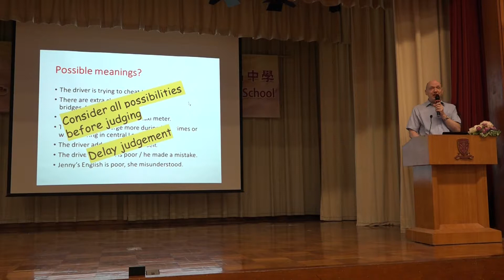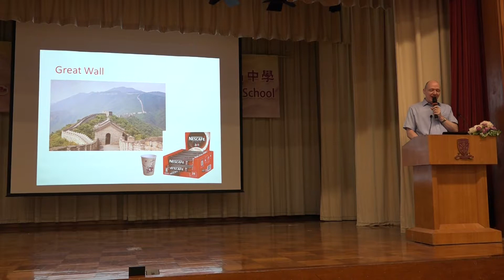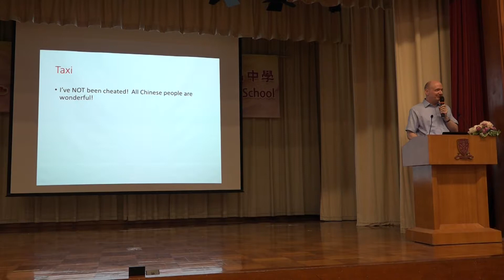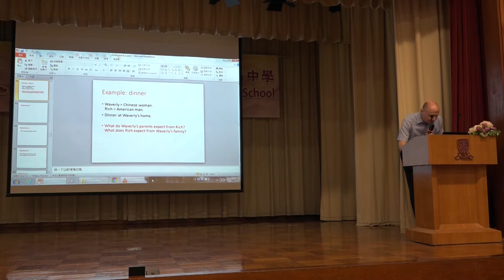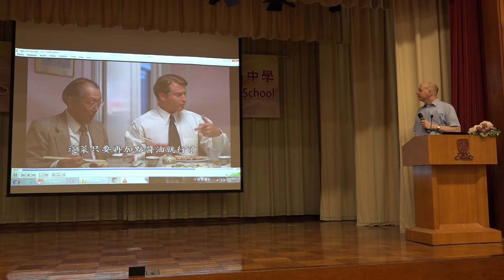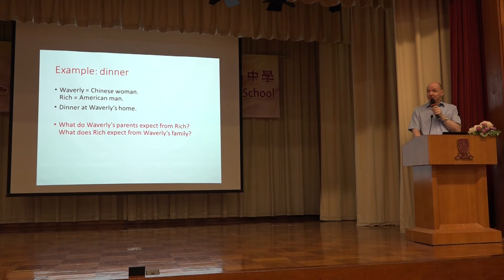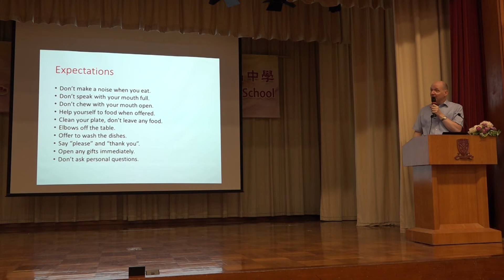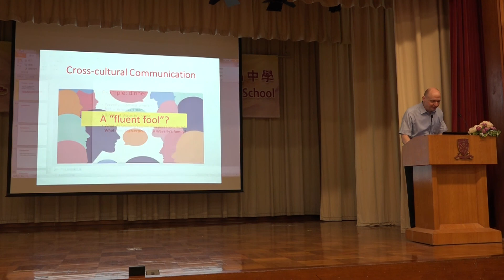English On Air 07 - Mr. Groves